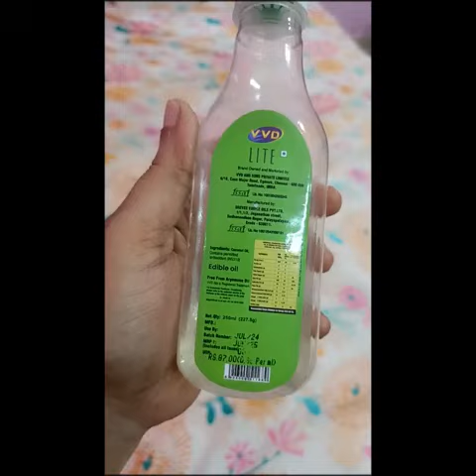❌❌No more hairfall..❌❌. Try this magic hair oil♥♥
"Nourish your locks with our magical hair oil! Boost growth, shine, and softness."
Grow your hair faster and stronger with magic hair oil"
"Tame frizz and flyaways with our smoothing hair oil, perfect for your hair
"Revitalize dry, damaged hair with our moisturizing hair oil, infused with natural ingredients

1.
2.
3.
4.
5.

1.
2.
3.
4.
5.

1.
2.
3.
4.
5.